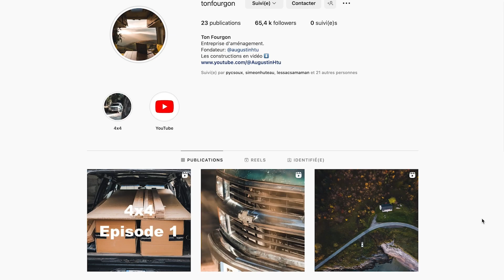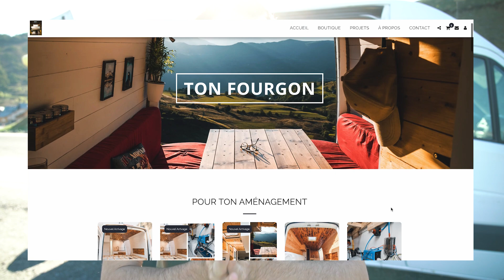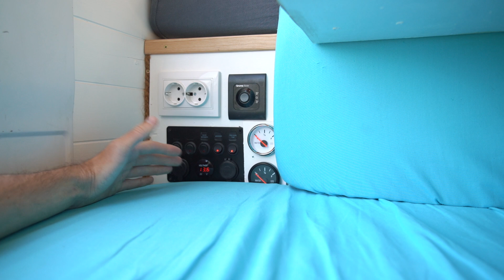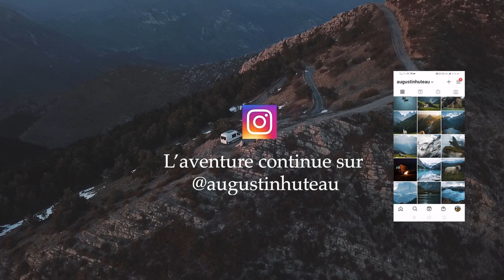J'ai transformé ce camion d'électricien en VAN tout confort (VAN TOUR)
00:00 Programme de la vidéo
00:24 Introduction
00:59 Pourquoi ce fourgon ?
01:28 Porteur (Mercedes Sprinter)
02:17 Cuisine
04:04 Douche et toilettes sèches
06:02 Salon + troisième lit
08:11 Garage
08:35 Électricité
09:47 Chauffe eau
10:49 Chambre
12:04 Extérieur
12:33 Rideaux
13:09 Conclusion
13:46 À VENDRE - PRIX